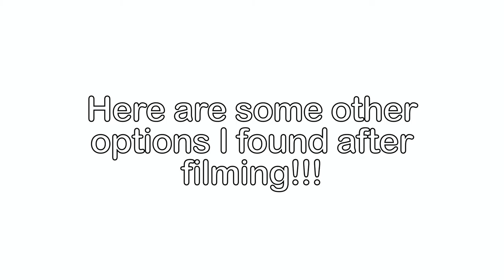we ALL owe Crocs an apology.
if y'all are STILL sleeping on crocs i'm hoping this will change your mind! they are literally the comfiest, softest and most ventilated shoe i've ever worn. these will complete your hot girl summer! watch this to see my full review, unboxing and try on of my crocs. stay til the end of the video to help vote/comment what Jibbits and accessories i should put on them!!!